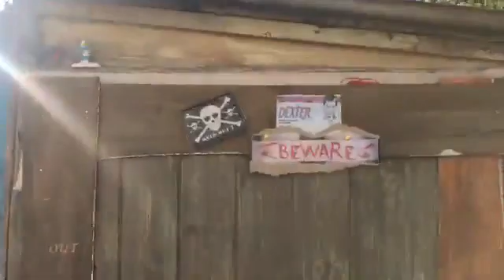Man lives in a shed Please help me help him part three